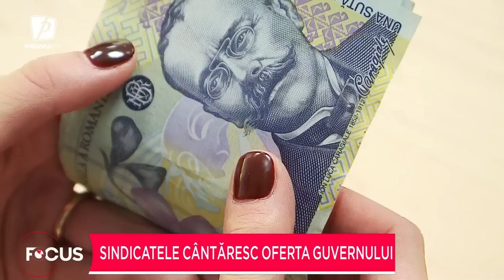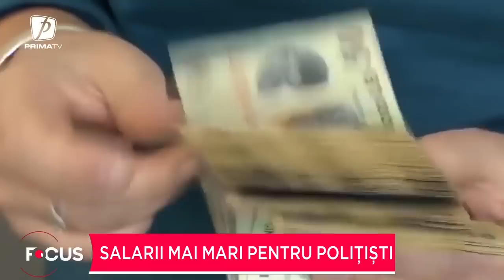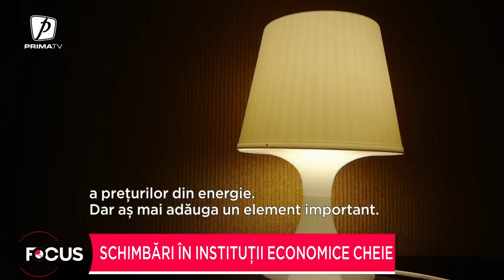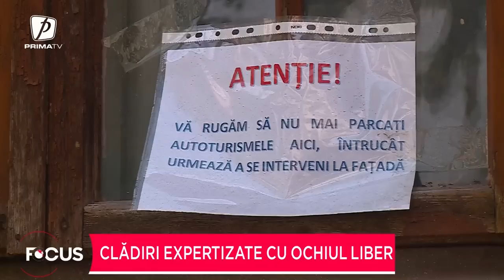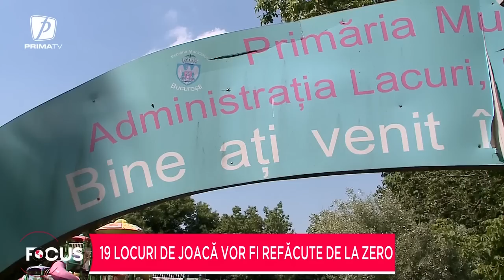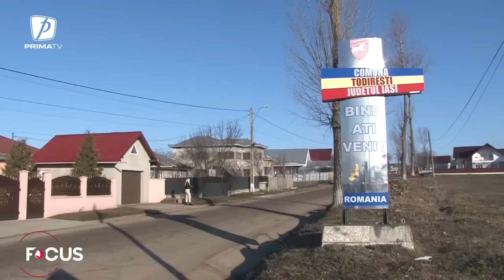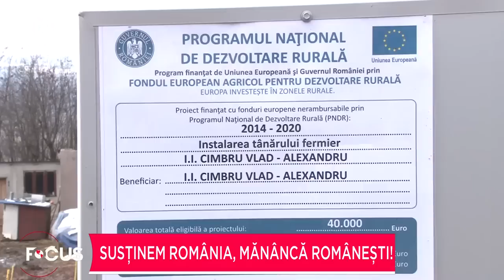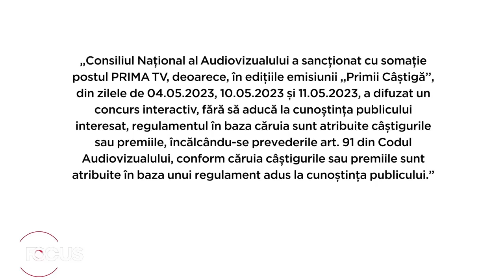Focus 18 - 31 mai